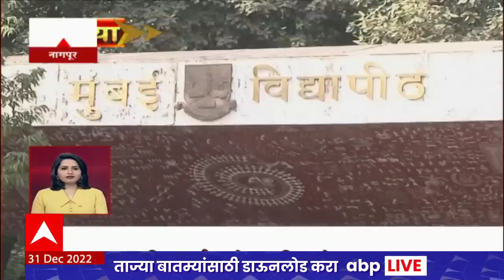Top 100 News : 100 नंबरी बातम्या : 31 डिसेंबर 2022 : शनिवार: ABP Majha